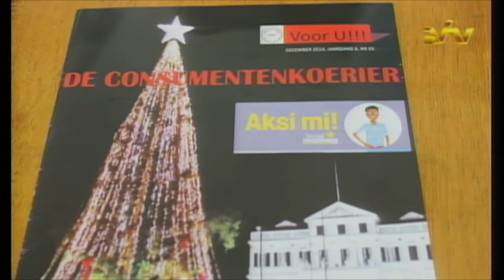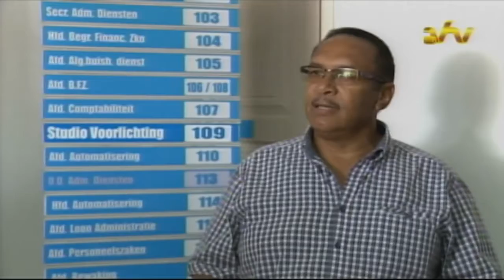05 10 2016 Consumentenkoerier gelanceerd